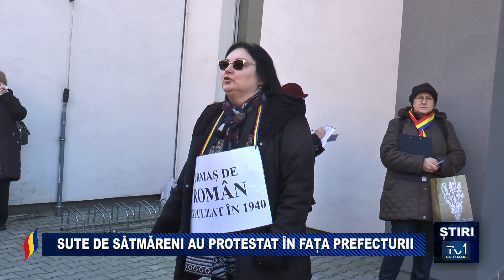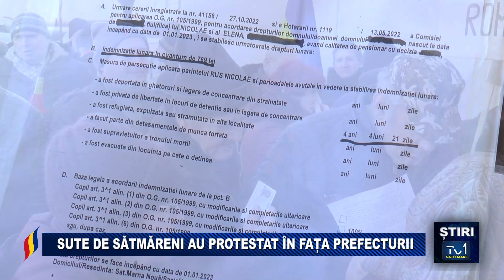SUTE DE SĂTMĂRENI AU PROTESTAT ÎN FAȚA PREFECTURII